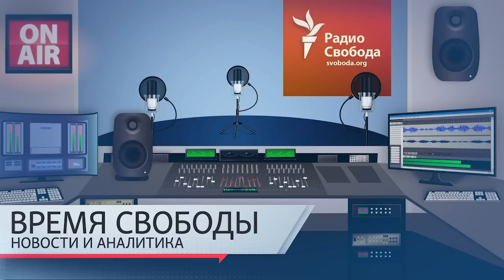Не дают полоскать носки. Пригожин жалуется на бюрократию | Информационный дайджест «Время Свободы»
Темы дня 16 февраля:
01:30 – Евгений Пригожин заявляет, что взять Бахмут подразделениям ЧВК «Вагнер» мешает «военная бюрократия».
09:59 – По данным исследователей Йельского университета в России созданы несколько десятков лагерей для «перевоспитания» детей из Украины.
15:02 – Последнее слово лауреата Нобелевской премии мира Алеся Беляцкого на суде по его делу.
18:08 – Объем денежных переводов из России в Грузию в январе этого года был в 10 раз больше, чем в январе прошлого.
21:31 – Никки Хейли стала первой женщиной, пытающейся избраться президентом США от республиканской партии.